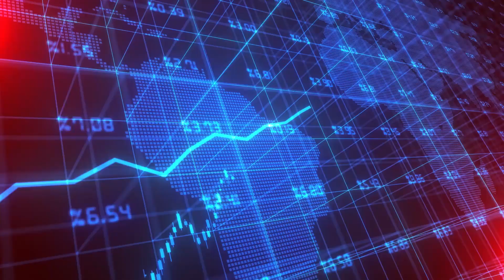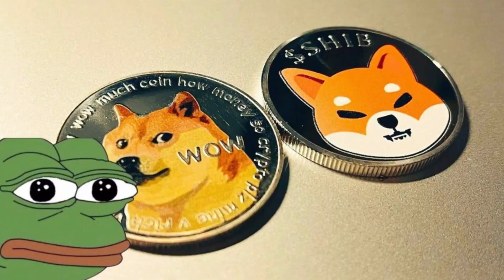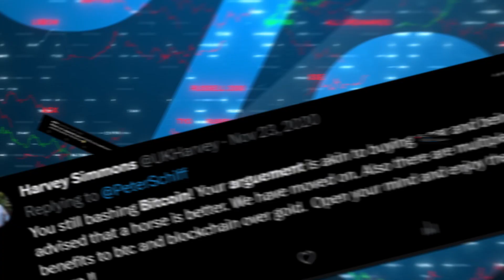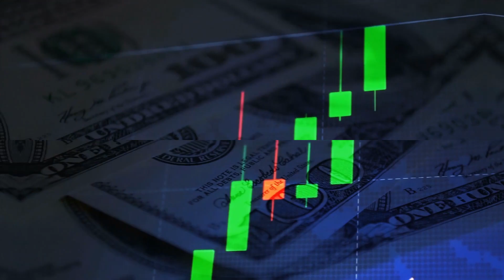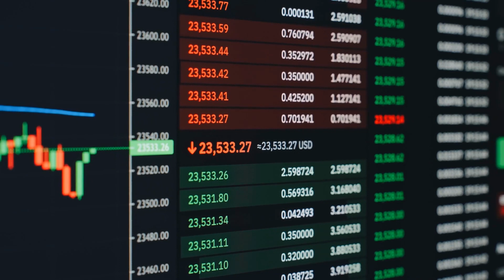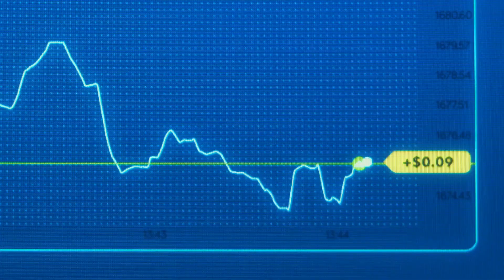Bitcoin Killers: What's WRONG with the Meme Coins??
Join us as we dive into the fascinating rise of meme coins and their notoriety on the cryptocurrency market as bitcoin killers. In this video, we explore the rise of these viral digital currencies and examine whether their popularity poses a threat to Bitcoin's bull run. Discover the latest trends, potential risks, and the future prospects of meme coins in this thought-provoking analysis.

We are committed to addressing and resolving any potential issues in a timely manner.